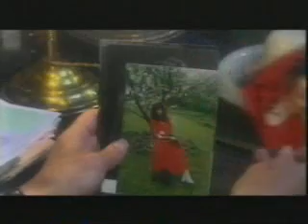Věra Špinarová Travis